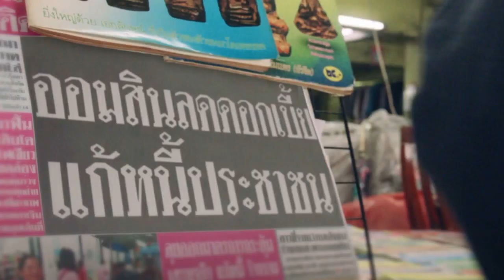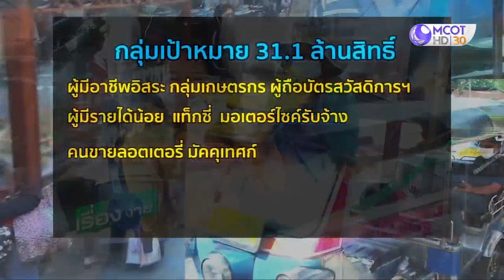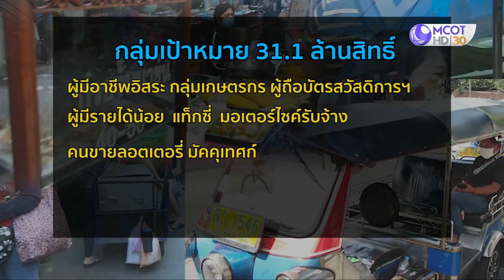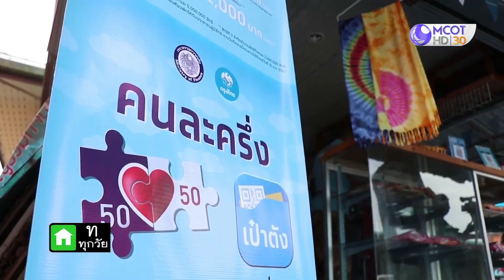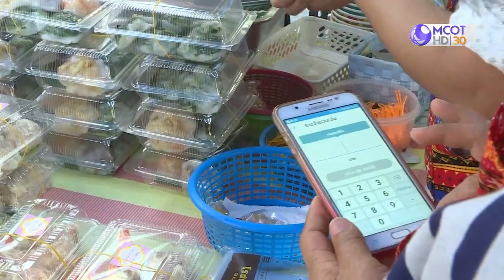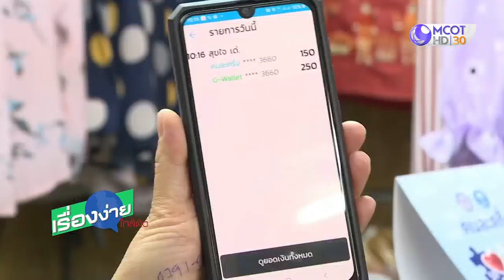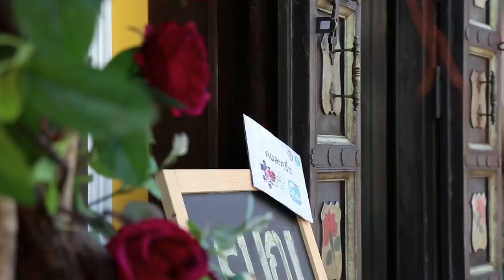คลังพร้อมเยียวยาโควิด-19 ผ่านโครงการเราชนะ (22 ม.ค.64) เรื่องง่ายใกล้ตัว | 9 MCOT HD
สํานักข่าวไทย TNAMCOT